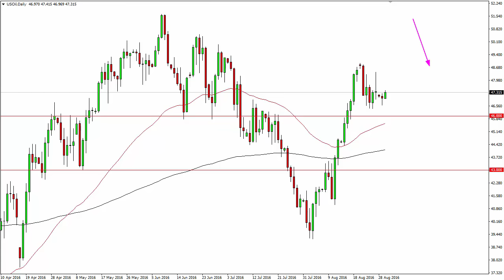Oil Prices Continue to Climb: Potential Damage